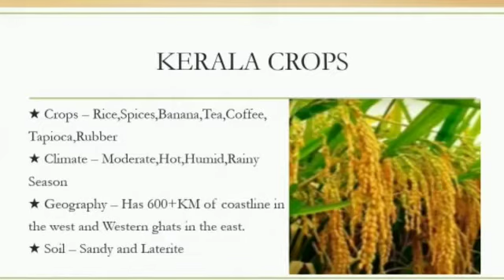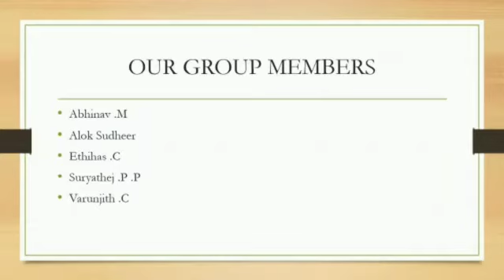ART INTEGRATED PROJECT IN SCIENCE CLASSES 6-8 TOPIC:MAJOR CROPS IN KERALA AND HIMACHAL PRADESH